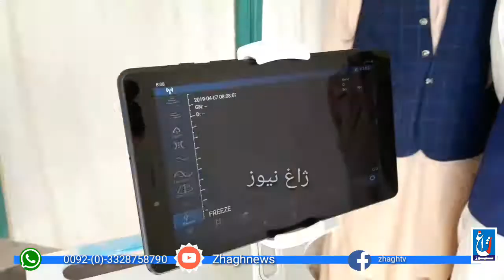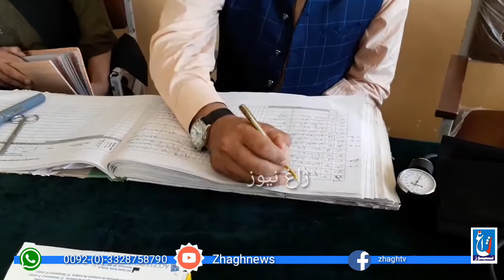We are providing all facilities in Shakai BHU. DHO